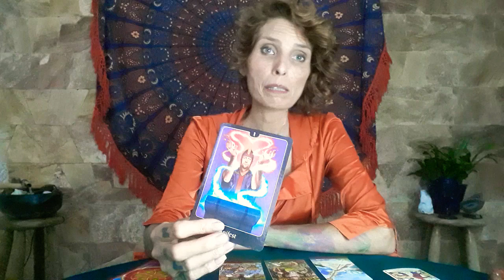LEÃO - CARREIRA E FINANÇAS de 16 a 22/02/20 💶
Previsão semanal para o signo de LEÃO, carreiras e finanças.

🏷 Nessa leitura foi utilizado o Tarot de Marselha, o Tarot Illuminati e o Psychic Tarot For The Heart.

Gratidão 🌻